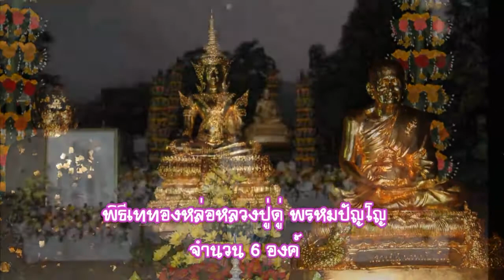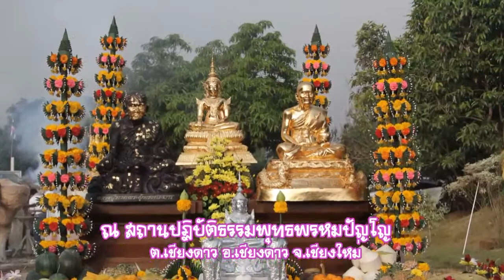25551230อาทิตย์ พิธีเททองหล่อหลวงปู่ดู่ พรหมปัญโญ ขนาดเท่าองค์จริง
พิธีเททองหล่อหลวงปู่ดู่ พรหมปัญโญ ขนาดเท่าองค์จริง จำนวน 6 องค์ ณ สถานปฏิบัติธรรมพุทธพรหมปัญโญ ต.เชียงดาว อ.เชียงดาว จ.เชียงใหม่ เมื่อวันอาทิตย์ที่ 30 ธันวาคม 2555 เวลา 09.00 น.